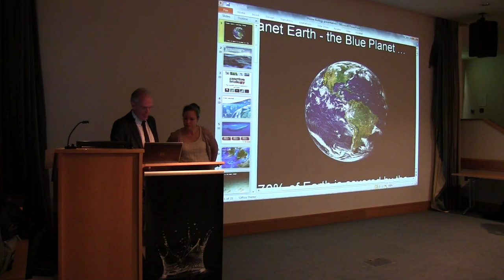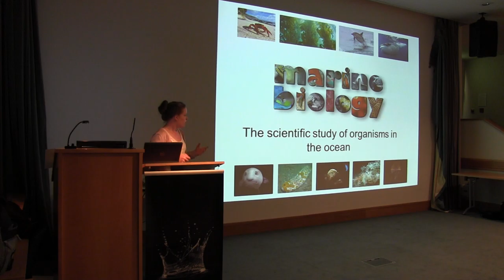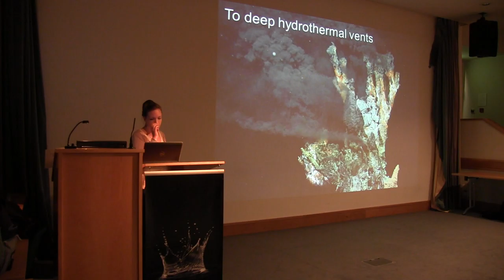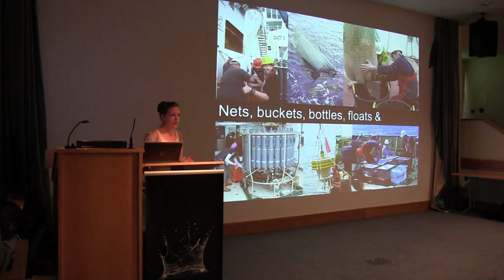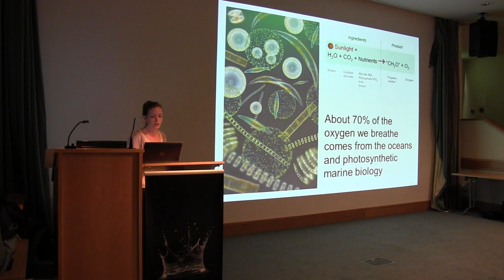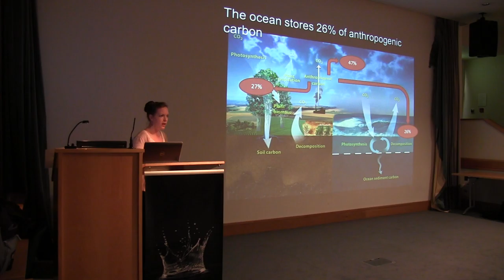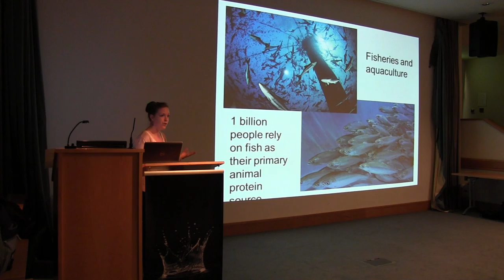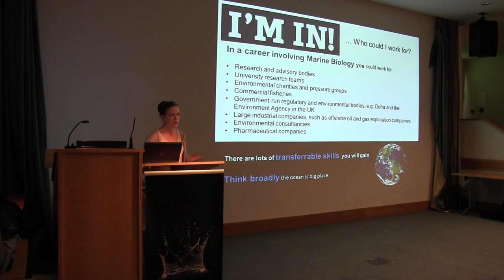Jennifer Riley NOC Marine Biology SUT Christmas Lecture 2014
Jennifer Riley, NOC speaks on Marine Biology at the SUT Christmas Lecture on 4 December 2014 at National Maritime Museum, Greenwich, UK.